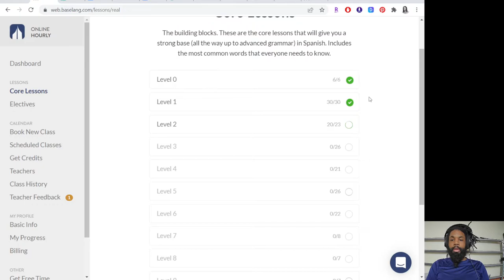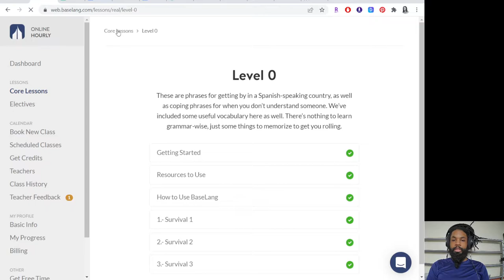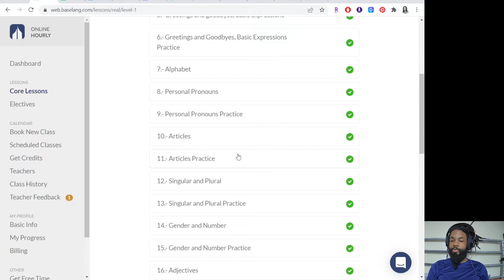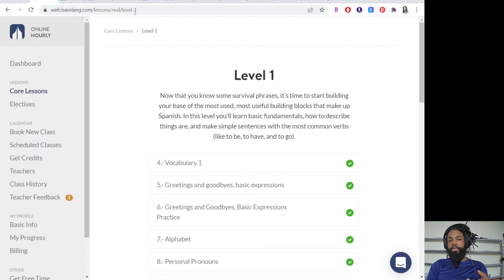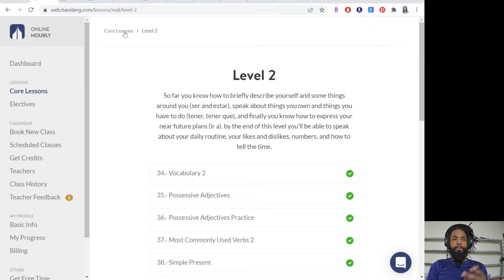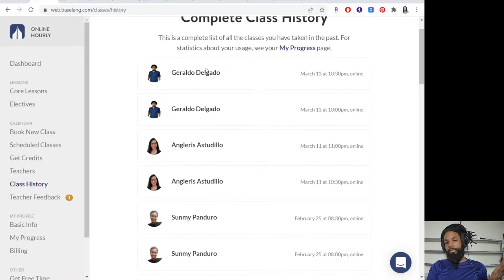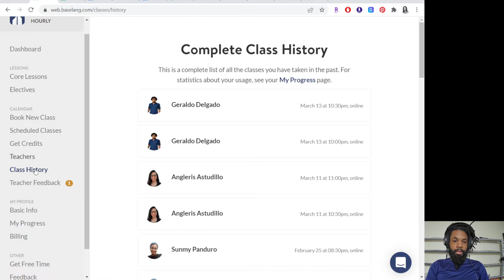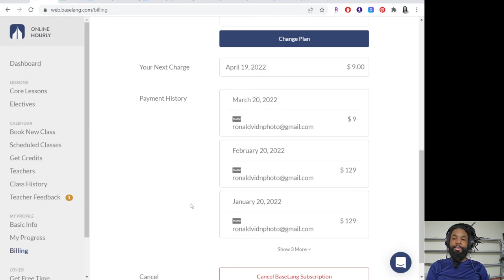2022 BaseLang Review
-Ronald S

Assimil French (w/ USB)
Assimil Spanish (w/ USB)
Assimil German (w/ USB)
Assimil French Advanced (w/ USB)

Other French resources I own and like:

French Grammar (Barron's Grammar Series)
Bescherelle La Conjugaison pour tous
Exercises in French Phonics

Instagram & Twitter:  @RStewartNYC